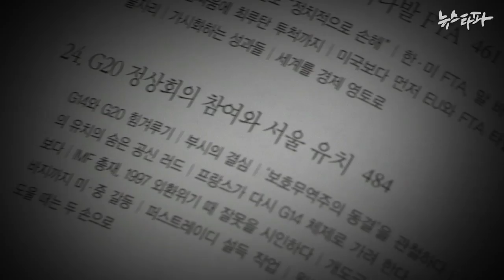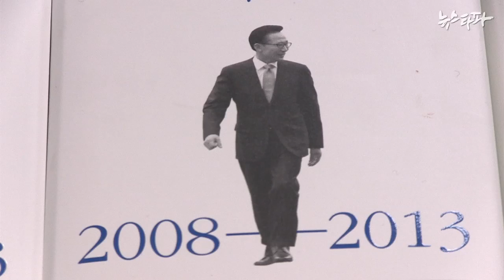뉴스타파 - MB회고록 검증 ⑤ '봉인' 대통령기록 최소 28건 노출의혹(2015.2.5)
회고록에는 대통령지정기록물을 열람해서 필사하거나, 복사해 그것을 토대로 집필한 것으로 추정되는 내용이 28건에 이르는 것으로 확인됐습니다. 뉴스타파는 28건의 목록과 주요내용, 회고록에 기술된 관련 내용을 홈페이지에 공개했습니다.